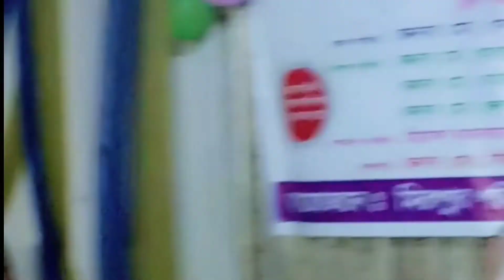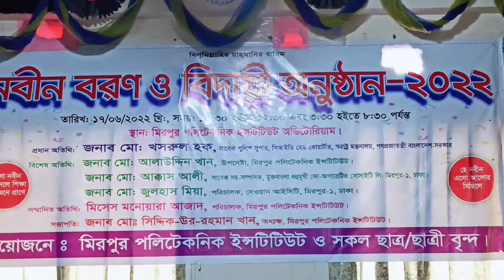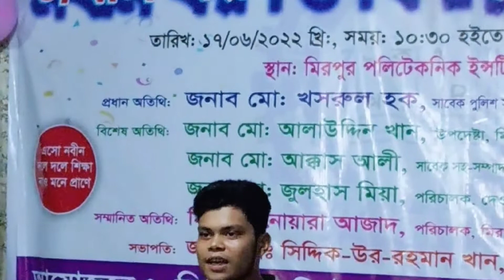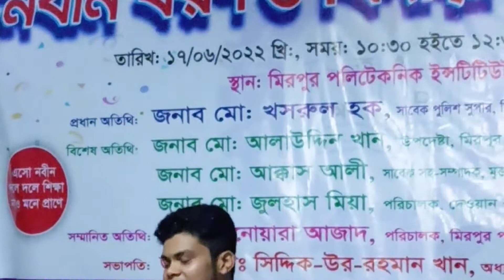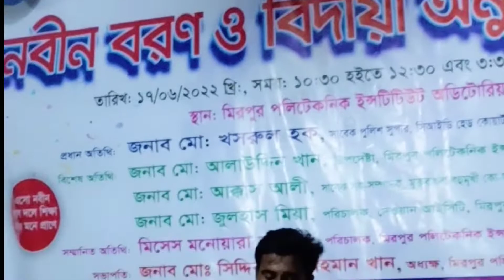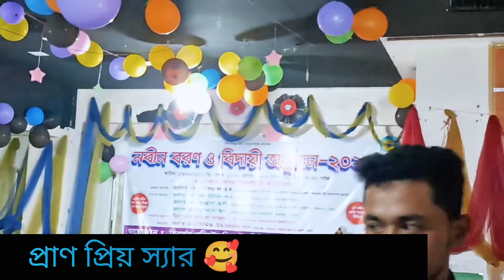নবীন বরন অনুষ্ঠানে 😱 সুন্দর একটা দিন কাটালাম🥰আর সব বন্ধুরা মিলে খুব আনন্দ করলাম 😍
In the beginning I need your  support a lot. Your single subscription means a lot for me.thank you.💞
Daily vlog
JAHID SHARIF VLOGS
মিরপুর পলিটেকনিক ইনস্টিটিউট